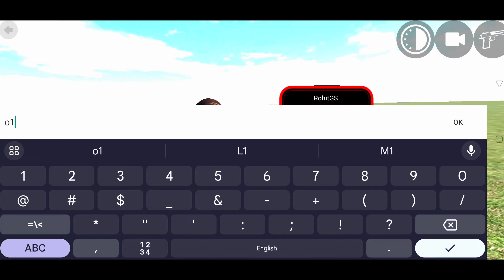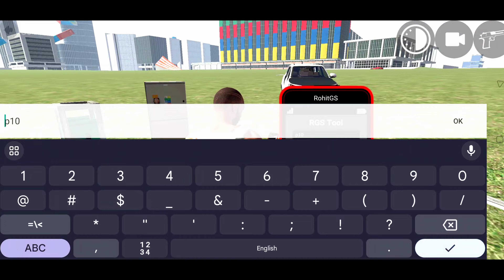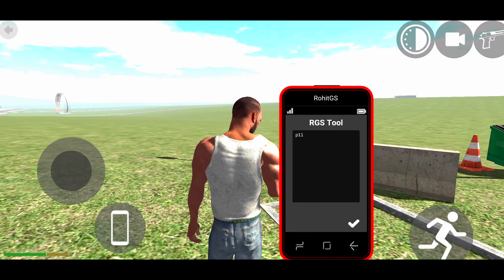Indian Bikes Driving 3D Mobile Game - NEW RGS TOOL UPDATES FOR CITY PROPS #140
indian bikes driving 3d myth
indian bike driving 3d codes
indian bikes driving tv code
indian bikes driving 3d mobile upgrade
indian bike driving 3d new mobile
indian bike driving 3d new mobile code